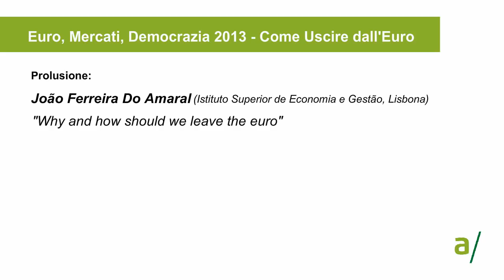João Ferreira do Amaral: "Why and how should we leave the euro"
Intervento di João Ferreira do Amaral (Instituto Superior de Economia e Gestão, Lisbona) al convegno "Euro, mercati, democrazia - Come uscire dall'euro?",
Montesilvano (PE), 26 ottobre 2013.